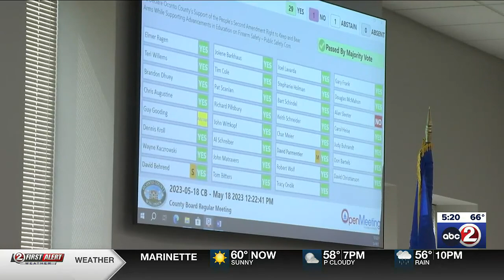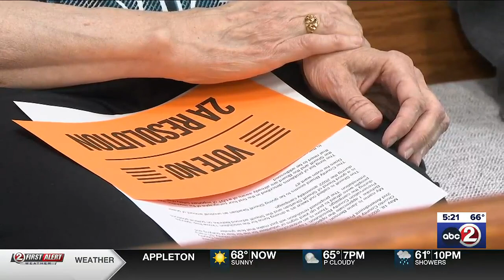Oconto County strenghtens gun rights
Some criticism was voiced as well